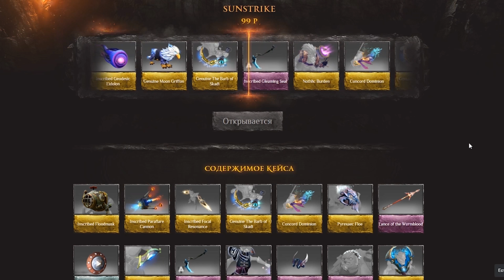КУНКА МИДЕР ДОТА 2 - KUNKKA MID DOTA 2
Сегодня соло игра на герое Kunkka в мид позиции через даедалусы в игре Дота 2